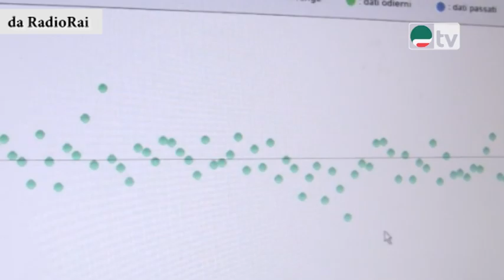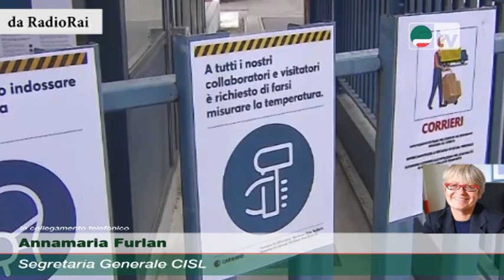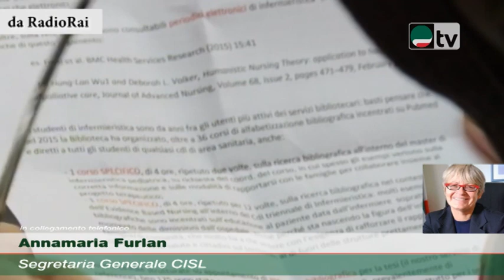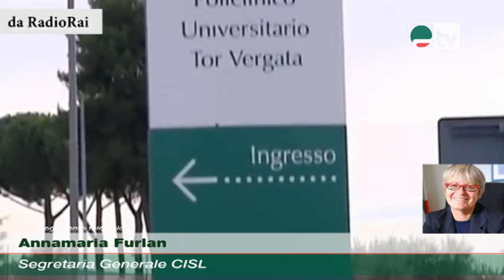Annamaria Furlan ospite di RadioRai Gr Parlamento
25 aprile 2020